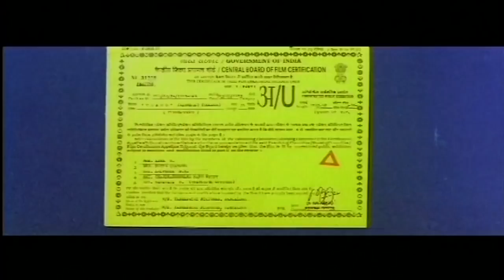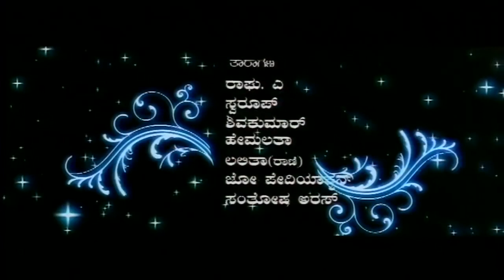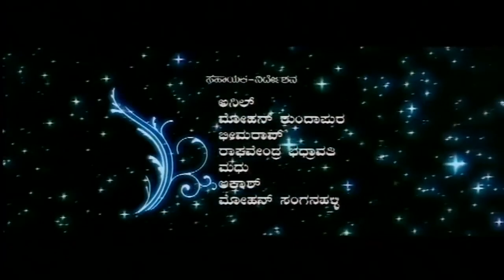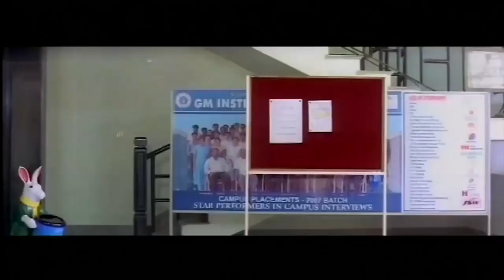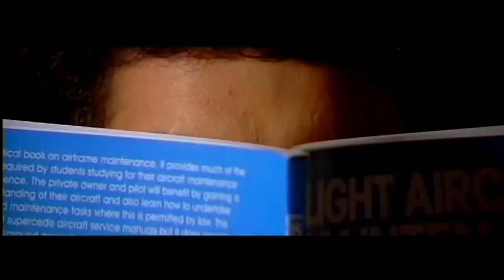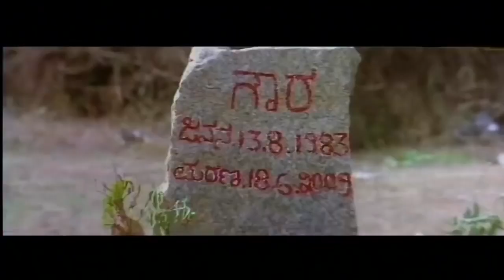Sudeep New Kannada Movies | Kannada Action Thriller Movie | Latest Kannada HD Movie | Upload 2017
Watch Sudeep New Kannada Movies | Kannada Action Thriller Movie | Latest Kannada HD Movie | Upload 2017

Surya, a boy belonging to a big family of the town, moves out of the house when ignored by his father Rajivappa. However, after a few years, he comes back to rescue his land against Babu, an evil man.